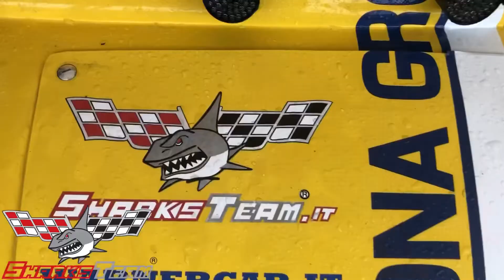LEGEND CARS + RALLY AL CASTELLETTO CIRCUIT Turni liberi con SHARKSTEAMITALIA